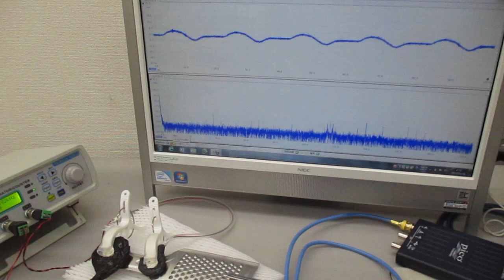低周波の共振現象と、高周波の非線形現象をコントロールする技術 ultrasonic-labo